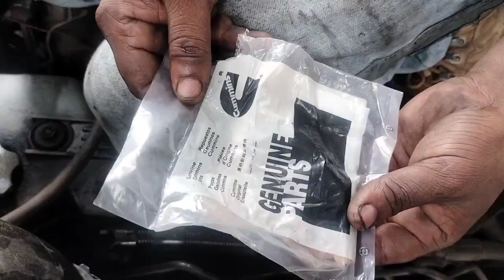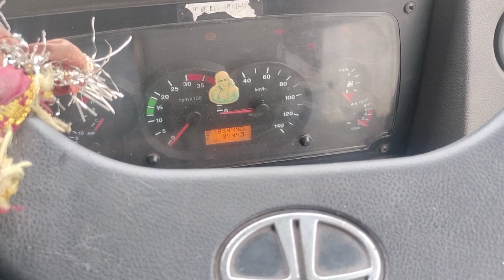TATA BS4 common rail PRV CHECK SAHI HAI YA KHARAB पी आर भी चेक करने का सबसे आसान तरीकाakalltech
TATA BS4 common rail  PRV CHECK SAHI HAI YA KHARAB पी आर भी चेक करने का सबसे आसान तरीका